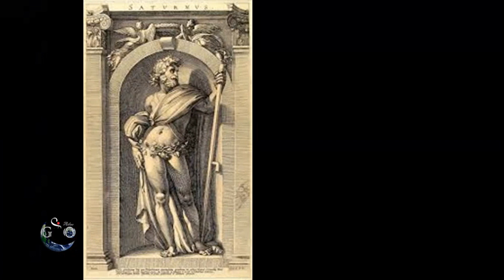சனிக்கோள் அறியப்படாத தகவல்கள் | Saturn Tamil | Planets | Solar System | Astronomy